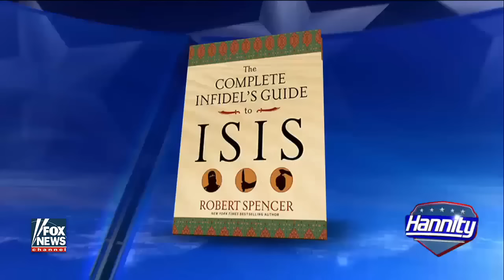Global Terrorism ISLAMIC Jihad or NOT? Your thoughts???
USA President Barack Obama Full Speech REJECTS San Bernardino Mass Shooting Islamic State ISIS ISIL DAESH ISLAM connection rejection Breaking News December 6 2015 Obama looks to defend handling of Islamic State that in his words has no relationship with ISLAM and WE must embrace ISLAM

Farook Mass Shooting San Bernardino California,contacts USA MN Minnesota ISLAMIC STATE recruiter & al Qaeda connections Breaking News December 7 2015

Terrorist Malik pledged allegiance to Islamic State day of mass shooting Breaking News December 5 2015

Mass shooting San Bernardino California leaves 14 dead one gunmen down Breaking News December 2 2015

Breaking News November 13 2015 UK Jihadi John Beheader ISIS ISIL DAESH Islamic State Killed USA DRONE airstrike

ISIS Islamic State claim downed Flight 7k9268 Russian jet Egypt UK Britain USA officials think so Breaking News November 2015

Metrojet Flight 7K9268 Russian jet broke up at high altitude Egypt Islamic State Claims responsibility says shot down airliner Breaking News November 1 2015 Russian aviation official says a passenger plane that crashed in Egypt's Sinai peninsula on Saturday was likely "destroyed in the air." Victor Sorochenko, executive director of Russia's Interstate Aviation Committee (MAK), was part of a team that inspected the crash site in Sinai where the Metrojet plane bound for St Petersburg crashed 23 minutes after it took off from Egypt's Sharm el-Sheikh resort. On Sunday, Sorochenko told reporters that while it was "early to speak on the findings," he believes "the destruction was in the air, since the fragments were scattered over a large area." according to Russian state-run news outlets. He did not elaborate further